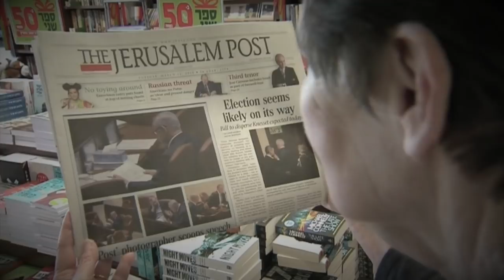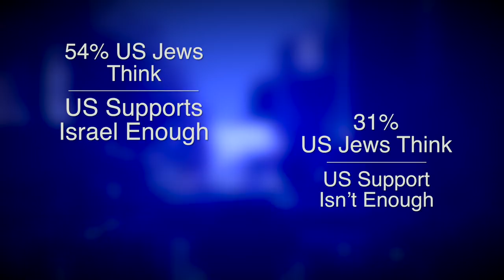A Simple Question: AIPAC influence on US foreign policy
The American Israel Public Affairs Committee (AIPAC) is voicing admiration for US President Donald Trump over his decision to recognize Jerusalem al-Quds as the Israeli regime’s capital. The powerful lobby group launched its annual conference at the Washington convention center on Sunday, with an appeal to “progressives.”
Former Michigan Governor Jennifer Granholm (pictured above), a Democrat in the house, also gave a speech, turning a blind eye on the regime’s brutal policies against Palestinian citizens and its atrocities and expansionist policies in the region.
“Israel can be a role model for other nations including America showing how citizens are cared for,” said Granholm, calling Israel a “progressive paradise.” According to Israeli daily Jerusalem Post, this year’s conference is hosting some 18,000 “activists.” This year’s event is being held as the US is having one of its most pro-Israeli presidents in office.
No account of US-Israel relations can ignore the American Israel Public Affairs Committee — AIPAC for short. AIPAC is America's largest pro-Israel lobby. Surveys of Capitol Hill insiders conducted by Fortune (1997) and National Journal (2005) ranked it the second-most powerful lobbying shop in Washington, after (respectively) the AARP and National Federation of Independent Business.
Neither survey is particularly statistically rigorous, so don't take the specific rankings too seriously. And AIPAC loses on plenty of issues. However, the surveys do suggest that AIPAC is perceived as hugely powerful within Washington.
Saying that AIPAC pushes US foreign policy in a more pro-Israel direction isn't controversial. The big, and extremely contentious, question is just how much AIPAC actually matters. Is the group actually steering US politics and foreign policy in a direction it wouldn't go on its own?
The major flashpoint here is John Mearsheimer and Stephen Walt's The Israel Lobby and American Foreign Policy, which began as an 2006 essay and evolved into a book. The two eminent international relations scholars argued that there's no way to explain the US-Israel relationship, from an IR perspective, other than as AIPAC and its allies pushing the US to act counter to its own interests.
They reject that either strategy or shared values fully explain the US support for Israel, so lobbying must. "The unmatched power of the Israel Lobby," Walt and Mearsheimer write, is "the" explanation for America's continued strong support for Israel
Pew data shows overall consistency in American Jewish views on the US-Israel relationship. 54 percent of American Jews think the US supports Israel the right amount — and 31 percent say it doesn't go far enough. By contrast, 31 percent of white evangelicals think the US has reached the right level of support, while 46 percent want the US to support Israel more.